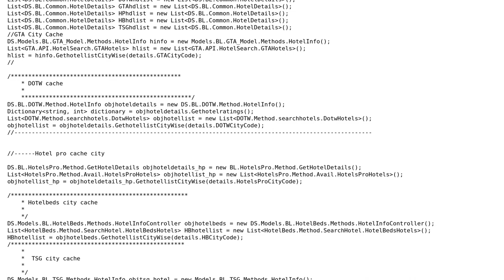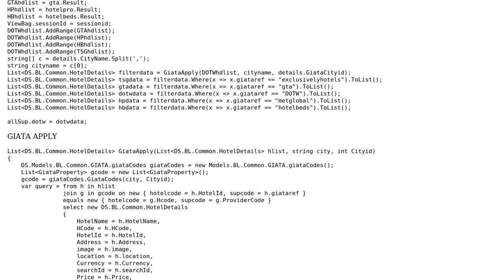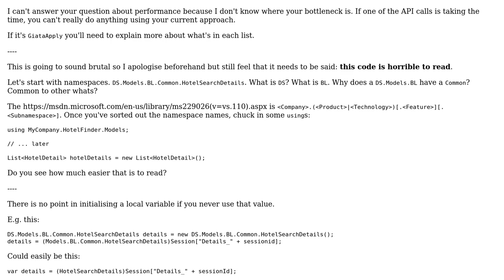Calling 5 APIs to pick the cheapest hotel prices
With thanks & praise to God, and with thanks to the many people who have made this project possible! | Content (except music & images) licensed under CC BY-SA | Music | Images & others | With thanks to user t3chb0t user RobH user Dharmeshsharma and the Stack Exchange Network Trademarks are property of their respective owners. You are responsible for your own actions.